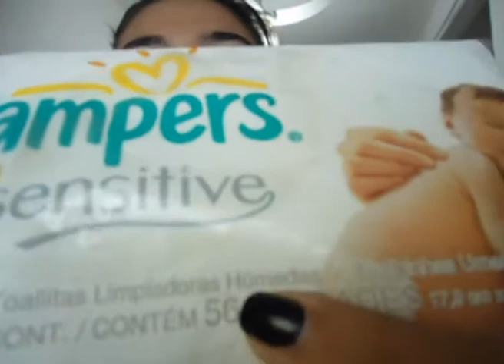Resenha: Tirando a maquiagem com lenço humidecido!